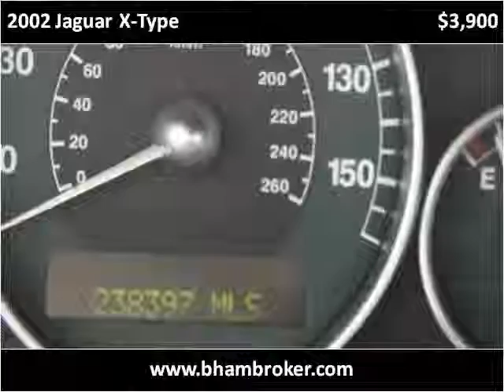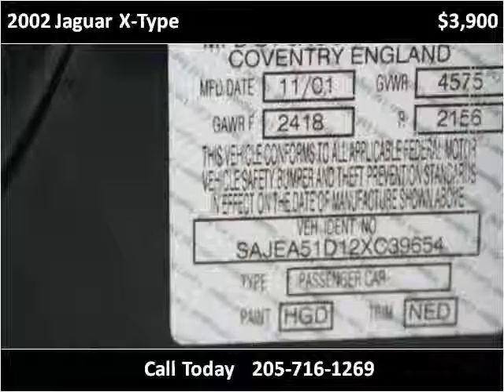2002 Jaguar X-Type Used Cars Birmingham AL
This 2002 Jaguar X-Type is available from Birmingham Broker.